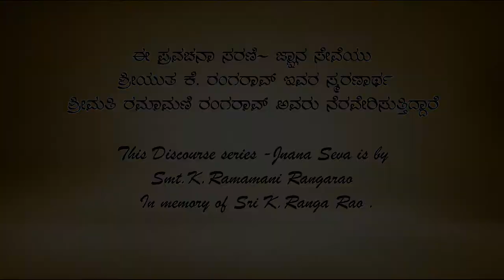Bhagavata Prostapadi Pravachana by Vid|| Venugopal Agnihotri Ep-04 ಭಾಗವತ ಪ್ರೋಷ್ಠಪದಿ